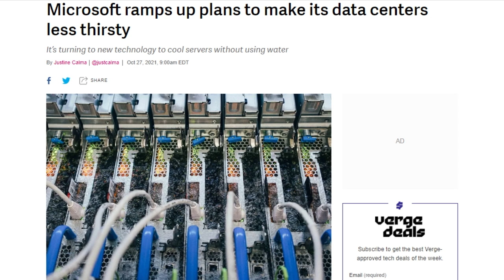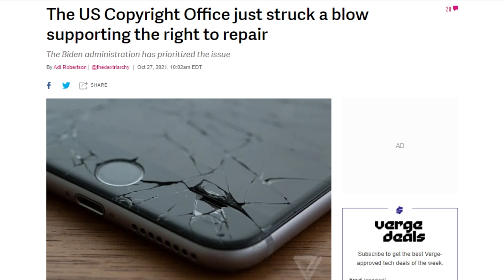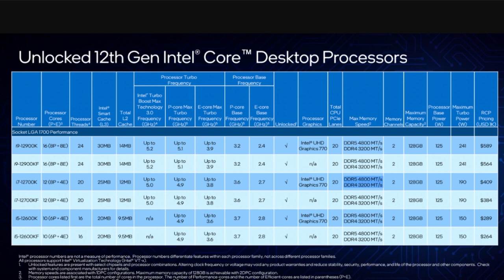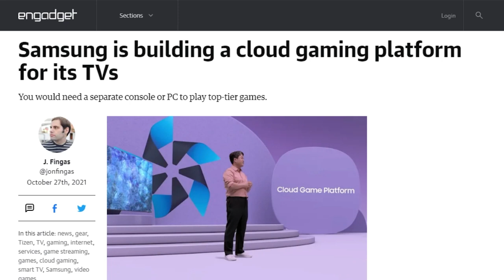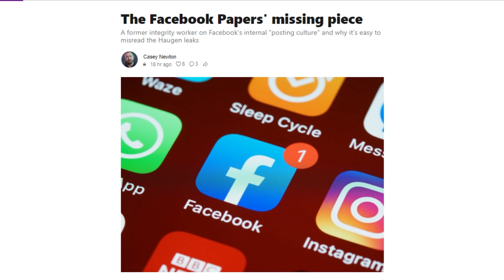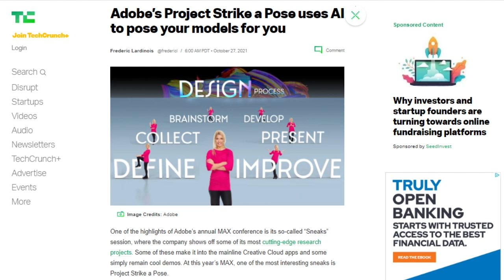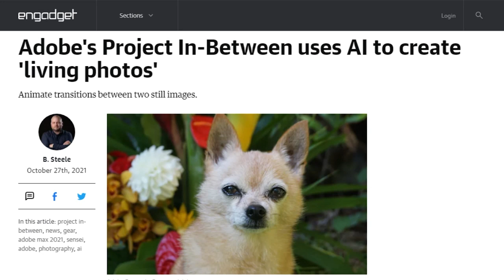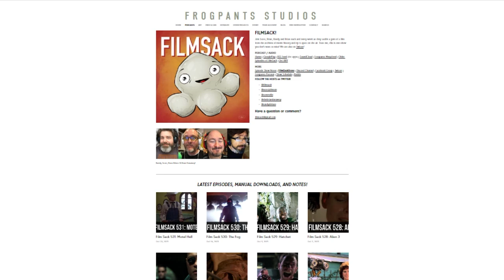Intel counts its Ps and Es - DTNS 4140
Intel announces Alderlake processors releasing this year, Casey Newton suggests more context is needed regarding the Facebook Papers released by Francis Haugen, and Adobe Max has released details on new AI powered features for video.

Mailbag:

Today’s guest:
Scott Johnson

Next guest:
Justin Robert Young